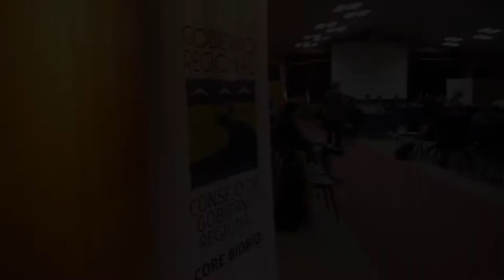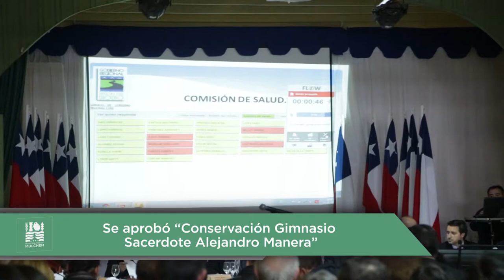Nota / Consejo Regional aprobó importantes proyectos para Mulchén / 2017